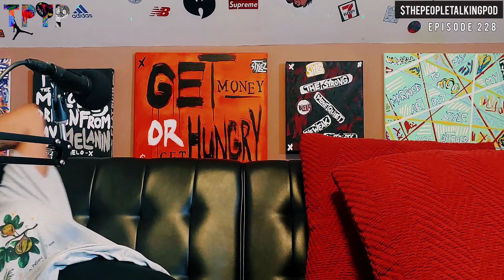EPISODE #228 [CIRCO LOCO]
From Episode 228: Cream Your Ankles

for exclusive content